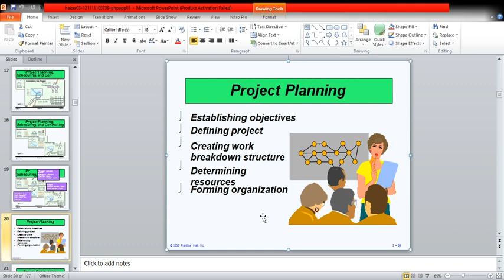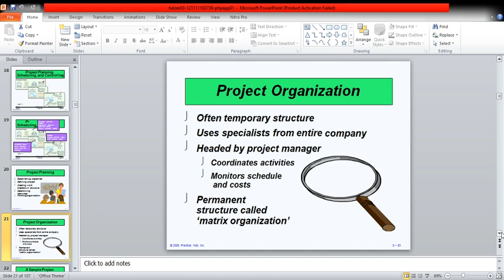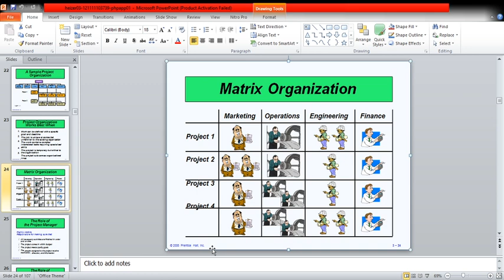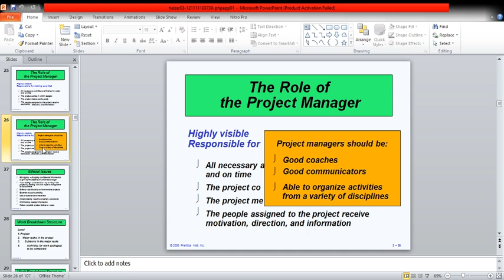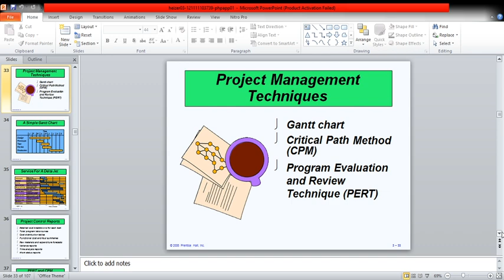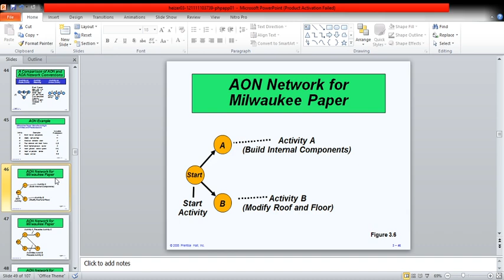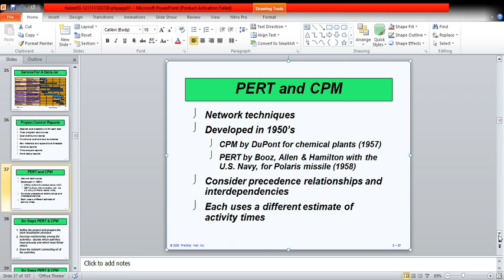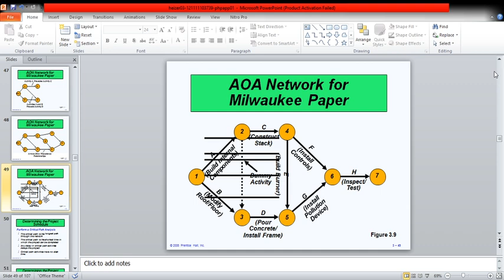lec 09 OM